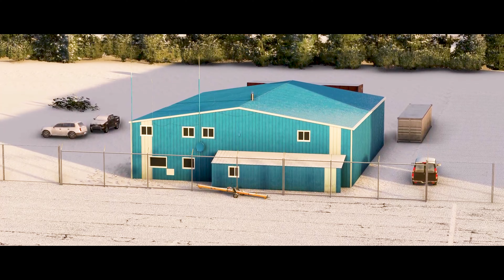Yakutat By Northern Sky Studio | MSFS 2020 | Cinematic Video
Join Me Today On A Beautiful Flight In The
Join Me In A Chill Stream

🍿 What Do You Stream?
1. Microsoft Flight Simulator 2020
2. Train Sim World 2
3. Planespotting